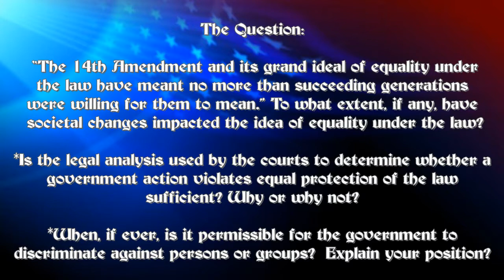The Constitution in American Life - 2022 Nationals U3Q2: Discrimination, Equality, Judicial Analysis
Unit III, Question 2
Discrimination, Equality Under the Law and Judicial Analysis

QUESTION

“The 14th Amendment and its grand ideal of equality under the law have meant no more than succeeding generations were willing for them to mean.”  To what extent, if any, have societal changes impacted the idea of equality under the law?

*Is the legal analysis used by the courts to determine whether a government action violates equal protection of the law sufficient?  Why or why not?

*When, if ever, is it permissible for the government to discriminate against persons or groups?  Explain your position?

Key Topics

0:00  Intro

4:25
What recommendations would you make to teachers and students on how to approach this question on the evolving nature of equality and judicial application of the EPC?

9:15
So that we are all on the same page, can you explain to students what your understanding is of the legal definition of equal protection of the law and discrimination.

11:43
Clarify for us.  To what degree do the words of the 14th take precedence over culture OR culture take precedence over words?

19:45
Would you agree that World War II was a seminal moment in societal change in attitude towards equality?

27:45
The Framers of the 14th clearly focused their concern on equality for the newly established freedman, yet they wrote the language in very broad terms that allows all other groups (except women) to be included.  Do you think this was intentional?

35:50
Do you believe the judicial tools used to evaluate “state” laws in regard to discrimination needs to be revamped?  Doesn’t the very existence of “levels of scrutiny” affirm that discrimination is allowed?

47:15
Why did the court create “Intermediate Scrutiny”?

51:12
What other societal changes, beyond World War II,  would you identify as factors impacting the ideal of equality under the law?

57:57
To what extent has the growing diversity of the U.S. complicated the issue of equality under the law?

1:02:50
Isn’t any program which considers race as a factor in determining distribution of resources automatically suspect, i.e., affirmative action?

Books
The Hollow Hope, Can the Courts Bring About Social Change?, Gerald N. Rosenberg, University of Chicago Press, 2008 (second edition)

American Founding Son: John Bingham and the Founding of the 14th Amendment, 2016

U.S. v. Cruikshank

Ambivalence about Equality in the United States or, Did Tocqueville Get It Wrong and Why Does That Matter?

Bowers v. Hardwick

Lawrence v. Texas

Obergefell v. Hodges

Yick Wo v. Hopkins